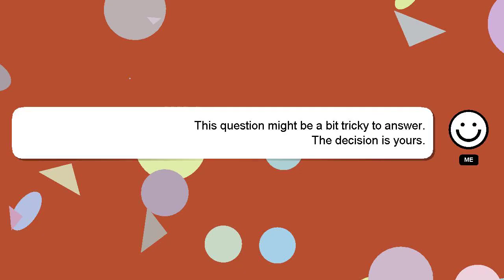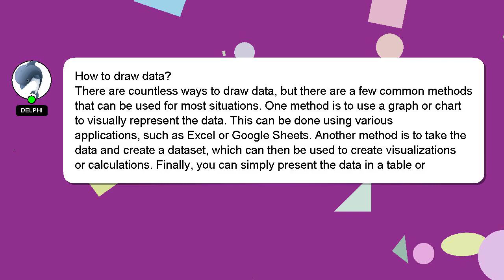How to draw data?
A brief introduction of myself, Hello, I am Delphi. Let me assist you in answering any questions you may have. - How to draw data?

Your answer will be acknowledged and appreciated, and I will 'heart' it as a sign of gratitude.

*1 What we are experimenting :*